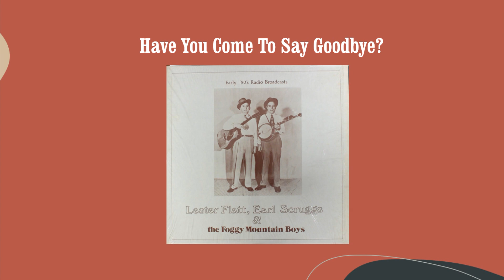Have You Come To Say Goodbye - Flatt & Scruggs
From the album "Kings Of Bluegrass, Vol. 2: Early '50's Radio Broadcasts" (1974)
・Lester Flatt (Guitar, Vocals)
・Earl Scruggs (Banjo, Vocals)
・Benny Martin or Paul Warren (Fiddle)?
・Curly Seckler (Mandolin)
・Jake Tullock (Bass)